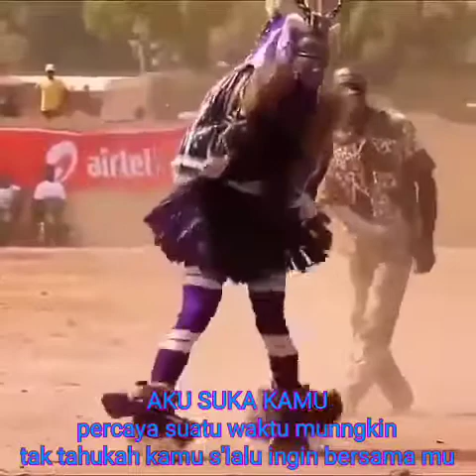AKU SUKA KAMU, LESTYONO TANDIADI WINNER PROFESSIONAL VLOG AND ART GATHERING COMMUNITY 27 Maret 21